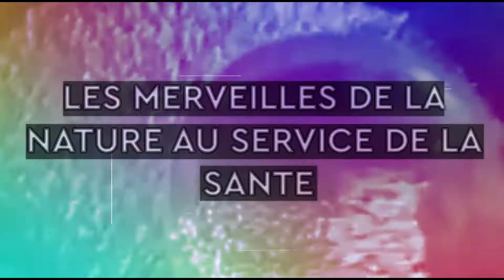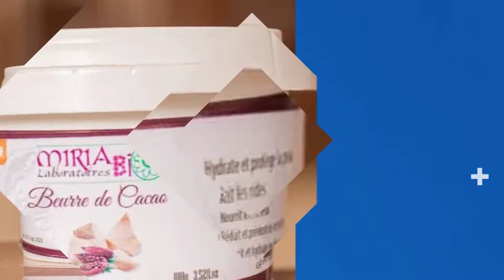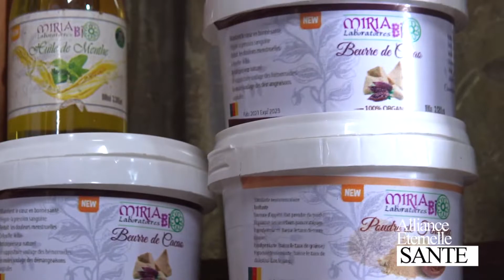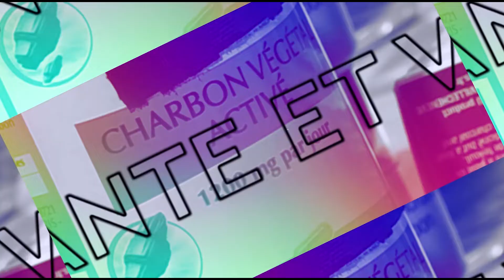ALLIANCE ETERNELLE SANTE : BEURRE DE CACAO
PROPRIÉTÉS
Comme ingrédient cosmétique, le beurre végétal de cacao brut bio est reconnu pour ces propriétés :
Puissant antioxydant , le beurre de cacao est LE beurre idéal pour lutter contre les effets néfastes du temps.
En stimulant la synthèse du collagène, il redonne élasticité et tonus à la peau.
Gourmand, il parfume délicieusement vos créations cosmétiques grâce à sa fragrance chocolatée.
Nourrissant et protecteur, sa composition en acides gras apporte douceur et volupté à tous les types de peau.
Le resvératrol, composé de la famille des polyphénols, ainsi que les phytostérols et le squalène apportent une action apaisante.
La théobromine, molécule apparentée à la caféine, possède un effet lipolytique reconnu : elle favorise l'hydrolyse et la dégradation des lipides contenus dans les adipocytes.
INDICATIONS
Soin des peaux normales à sèches
Soin des peaux matures, soins anti-âge
Soins minceur
Soins gourmands
UTILISATIONS
Apporte un arôme chocolaté très puissant et suave à vos cosmétiques maison.
Beurres de massage gourmands et sensuels
Baumes nourrissants, apaisants et protecteurs
Recettes anti-âge
Soins gourmands...amincissants !
Parfume vos baumes à lèvres et vos préparations cosmétiques de manière gourmande.
Comme ingrédient actif de surgraissage pour la confection de savons "surgras"
QUELQUES IDÉES

SYNERGIES
Pour obtenir des parfums orangette chocolat ou chocolat-menthe (chocomint) : en association avec les huiles essentielles de Menthe poivrée et d'Orange douce
Pour des senteurs gourmandes : huile végétale de Coco et beurres de Cupuaçu et de Tucuma
Pour les peaux matures : huiles végétales d'Argan, de Rose musquée, de Bourrache d'Onagre et de Figue de barbarie, huiles essentielles d'Encens, de Rose de damas, de Bois de Rose, de Bois de Hô
Peaux très sèches : huiles végétales de Germes de blé, d'Avocat, d'Olive, d'Amande douce
Pour un effet minceur : huiles essentielles de Pamplemousse, de Criste marine, de Cyprès vert
EN PRATIQUE
Ce beurre étant très dur à température ambiante, nous vous conseillons de le marier avec d'autres beurres et huiles pour composer un baume (en mélange de 1à 80 %) ou de l'incorporer comme corps gras dans une émulsion (à hauteur de 1 à 5%).
PROPRIÉTÉS
Comme ingrédient beauté des cheveux, le beurre végétal de cacao brut bio est reconnu pour ces propriétés :
Parfume agréablement les cheveux.
Nourrissant, il redonne vitalité aux cheveux secs et les protège durablement de la déshydratation.
INDICATIONS
Cheveux bouclés et secs
Pointes abîmées et fourchues
Soins des cheveux châtains et bruns (naturels ou colorés)
UTILISATIONS
Masques et baumes capillaires nourrissants et fondants arôme cacao
Shampooings et après-shampooings démêlants
Sérums pointes sèches
QUELQUES IDÉES

HV = Huile Végétale

SYNERGIES
Soin des cheveux secs : huiles végétales de Coco, Yangu, et autres beurres
Pour embellir le cheveu, le rendre brillant : céramides, huile de Ricin, huile essentielle d'Ylang-Ylang
Pour nourrir les cheveux : protéines de Soie et de Riz, Phytokératine, provitamine B5 en émulsion
EN PRATIQUE
Le beurre de Cacao s'utilise de préférence en mélange avec une huile végétale, de façon à assouplir sa consistance très dure : pour préparer un beurre souple, qui peut s'appliquer directement sur les cheveux, mélanger 50% de beurre de Cacao avec 50% d'huile végétale. »
S'enduire les cheveux en insistant sur les pointes. Masser les cheveux puis les envelopper d'une serviette chaude. Conserver si possible toute la nuit puis effectuer un shampooing.
S'incorpore en tant que phase grasse dans la confection d'un baume capillaire.